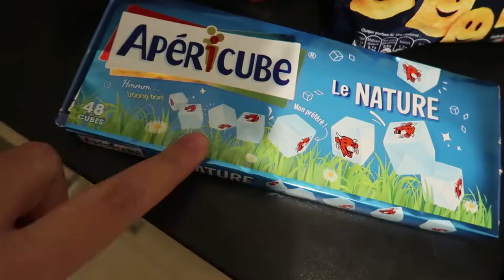VLOG：拖到現在才上傳 2019 最後的晚餐 || The last diner of 2019